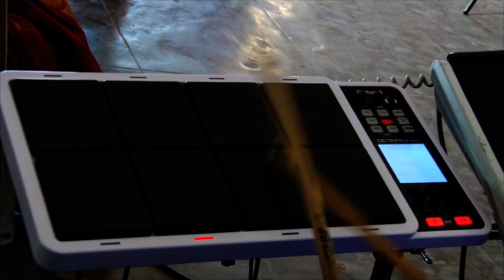YESU CHARAN SANKYA WEDS PRABHU JYOTHI PART 3